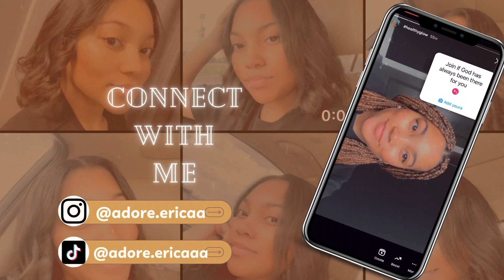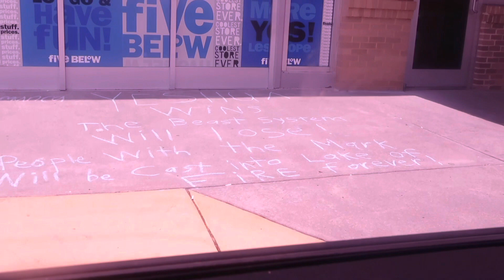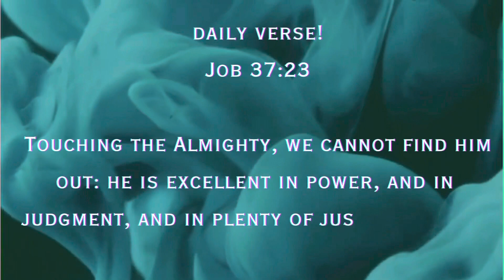VLOG: I GOT A BRAND NEW IPAD | SHOPPING | FAMILY DAY OUT :) | etc..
I hope you enjoy :)
you are God's child.